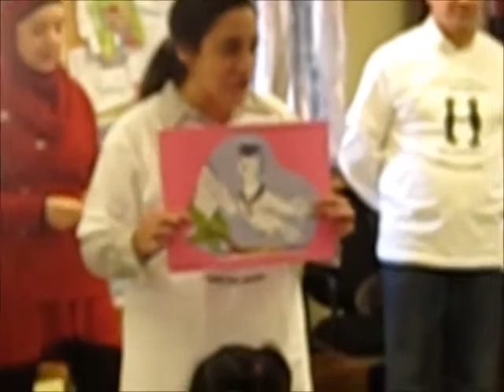New Program of Al-Houda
montreal canada
islamic school
alkhoei foundation